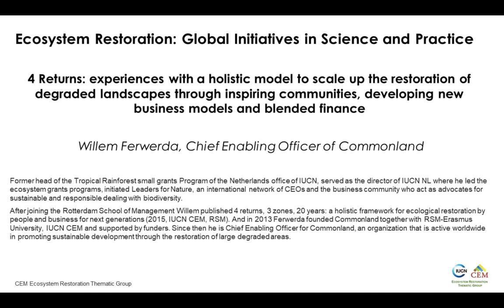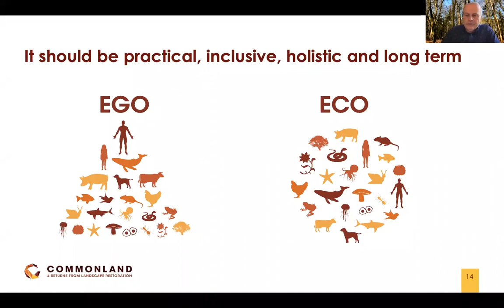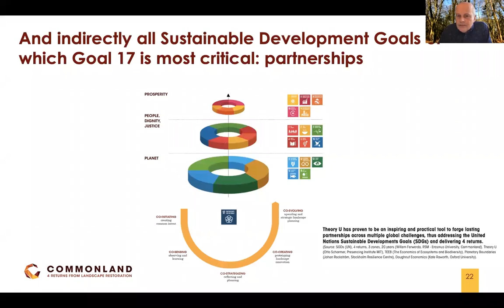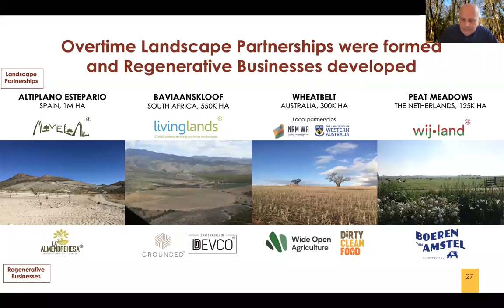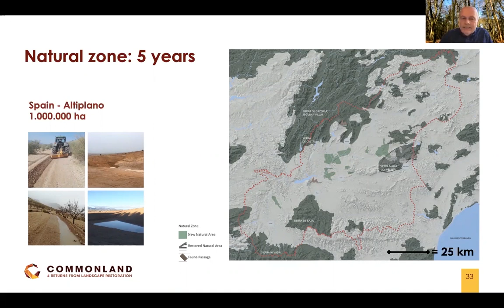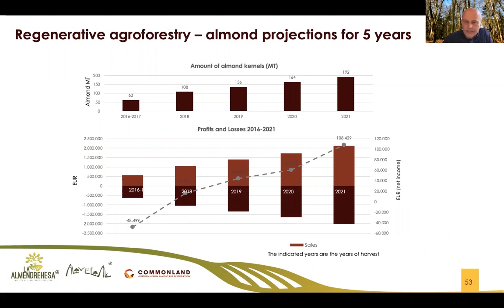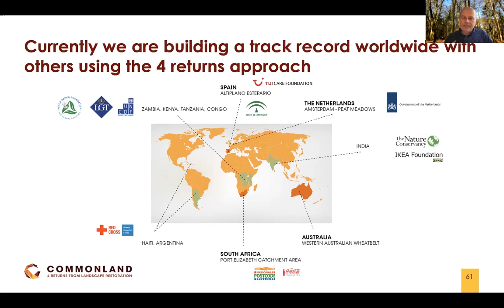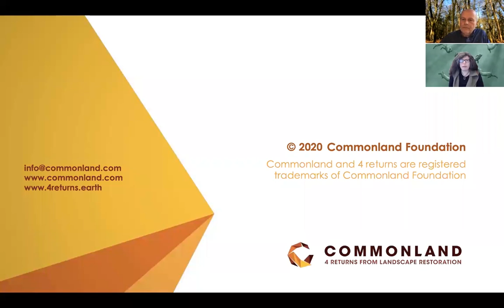4 Returns: A Holistic Model to Scale up the Restoration of Degraded Landscapes (April 2020)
April 2020

Title: 4 Returns: experiences with a holistic model to scale up the restoration of degraded landscapes through inspiring communities, develop new business models and blended finance.

ABSTRACT To scale up ecosystem restoration and stimulating the sustainable development goals a holistic integrated landscape management approach using one language is needed. In 2015 the IUCN CEM and Rotterdam School of Management (Erasmus University) published the 4 returns framework for landscape restoration. In 2013 Commonland was founded to implement the framework. After seven years of working alongside its partners on the ground Commonland established a proof of concept of the 4 Returns framework in four large landscapes in South Africa, Spain, Australia and The Netherlands. The webinar will focus on the story behind the 4 Returns framework, the five steps to implement it in the field and the lessons learned so far.

BIO-SKETCH: Willem H. Ferwerda

Willem Ferwerda received masters degrees in tropical ecology, tropical agriculture and environmental sciences in The Netherlands (University of Amsterdam) and Colombia (Universidad Nacional, Bogotá). In Colombia he studied the restoration of the bunchgrass páramo within a mosaic landscape setting of agriculture and mining. Ferwerda is a conservationist with entrepreneurial skills. From 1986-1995 he worked in the eco-tourism industry and led expeditions in Latin America and Europe. Between 1995 and 2000 he headed the Tropical Rainforest small grants Program of the Netherlands office of IUCN. From 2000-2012 he was director of IUCN NL. There he was, among other things, leading large ecosystem grants programs, and the initiator of Leaders for Nature, an international network of CEOs and prominent people from the business community who act as advocates for sustainable and responsible dealing with biodiversity. It led to several agreements and policy changes. In 2012, Ferwerda left IUCN NL for a sabbatical and joined the Rotterdam School of Management (RSM-Erasmus University). He published 4 returns, 3 zones, 20 years: a holistic framework for ecological restoration by people and business for next generations (2015, IUCN CEM, RSM). In April 2013 Ferwerda founded Commonland together with RSM-Erasmus University, IUCN CEM and supported by funders. Since then he is CEO of Commonland, an organization that is active worldwide in promoting sustainable development through the restoration of large degraded areas.